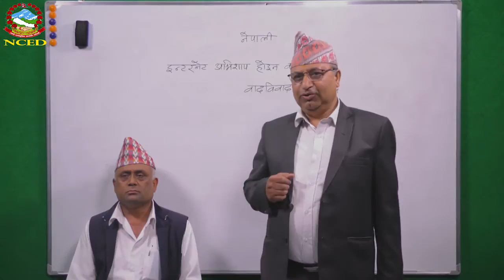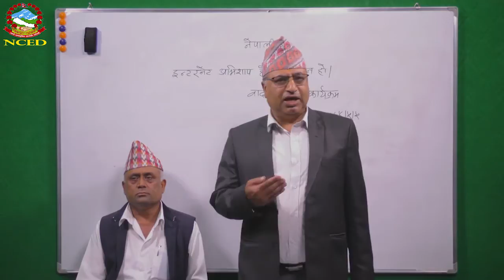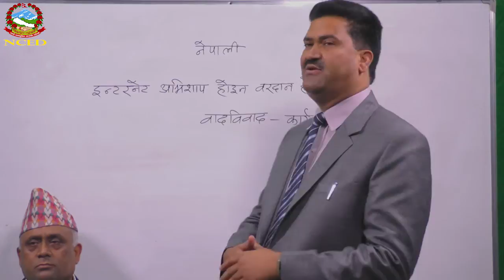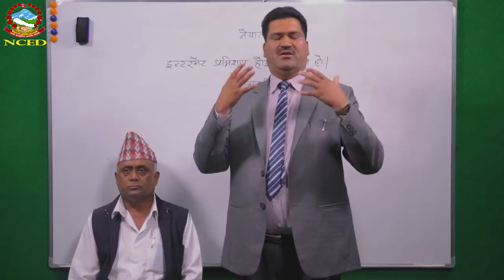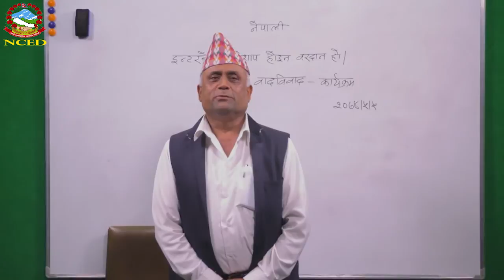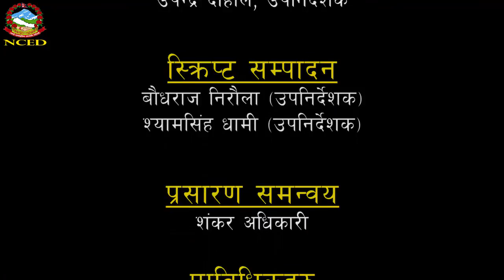Nepali 2074 05 05 वादविवाद